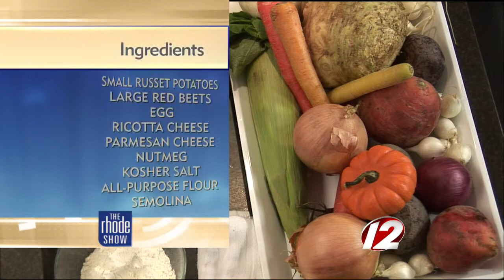Pan-Roasted Hake with Beet Gnocchi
Go Providence has brought us Chef Rolando Robledo from The Boathouse, making a fall rendition of gnocchi with local seafood.